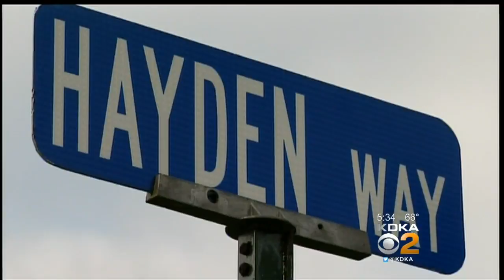Man Seriously Injured After Being Pinned Under Lawn Tractor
A 30-year-old man with Skowronek Landscaping and Excavating was driving a lawn tractor in Youngwood when it overturned.